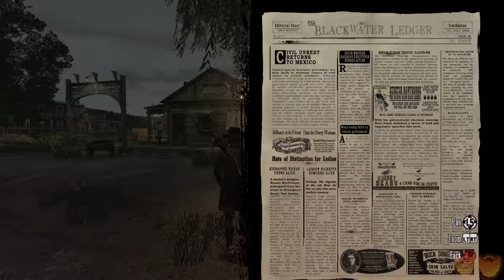Red Dead Redemption | Let's Play Ep. 9: At Gunpoint | Super Beard Bros.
Red Dead Redemption is a game where Jirard Khalil and Alex Faciane learn and study the ways of the cowboy. This episode features their lesson in taming a horse.

Red Dead Redemption is a western action-adventure game played from a third-person perspective. Players control John Marston, and complete missions—linear scenarios with set objectives—to progress through the story. Outside of missions, players may freely roam the open world. Players interact with the environment and engage in combat with enemies, using various firearms.